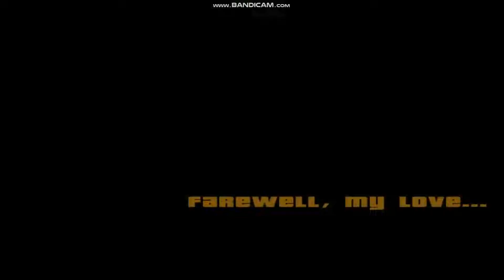GTA San Andreas Walkthrough with Cheats and Mods #4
This is a walkthrough series with cheats and mods' missions that cannot be completed with cheats and mods will be trimmed and skipped. Unnecessary Travel will be skipped. Important parts of the mission while using cheats and mods will be shown.

00:00 Intro
00:06 Body Harvest
01:28 Against All Odds
03:05 Small Town Bank
04:46 Local Liquor Store
05:37 WU ZI MU
06:51 Farewell My Love
08:13 Are you going to San Fierro
09:41 Wear Flowers in your Hair
10:49 555 We Tip
13:17 Deconstruction